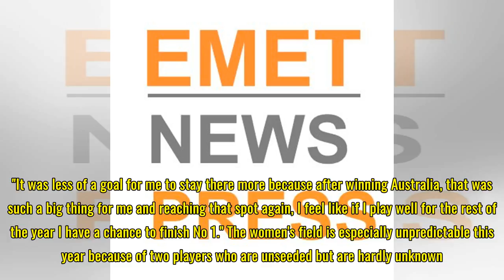Wozniacki, Halep know No. 1 challenge is stiff competition at Indian Wells